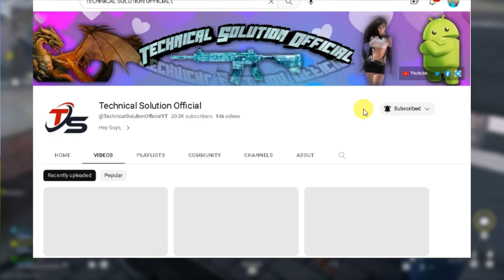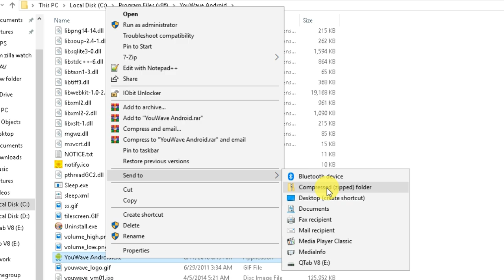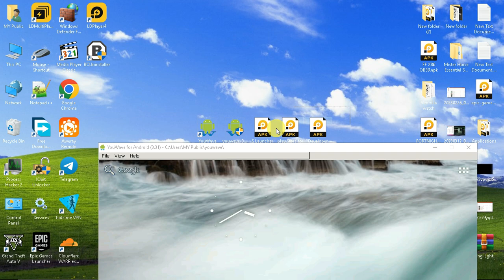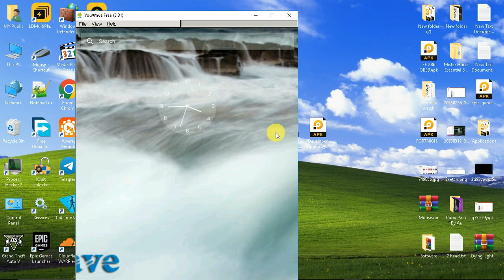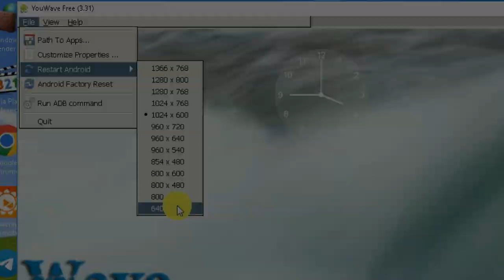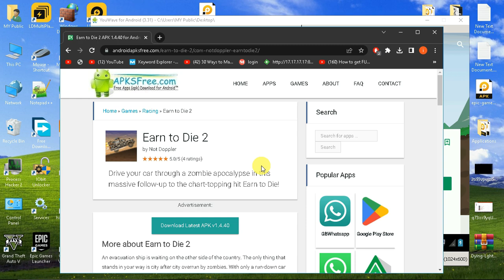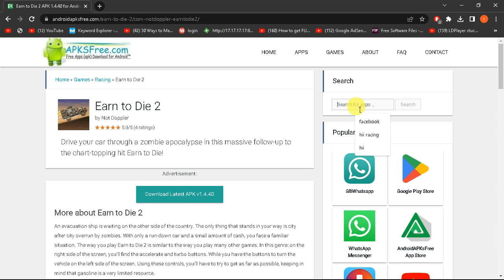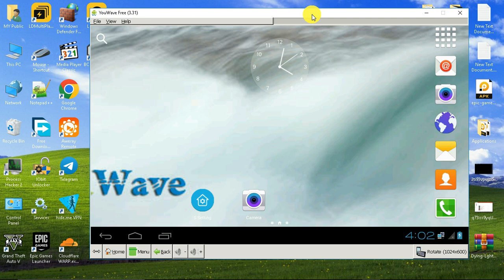YouWave Best Lite Emulator For 1GB Ram Low End PC | NO VT | FIX OPENGL | Dual Core PC's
Hey Public!

🔊Links:
Pin Comments

youwave android emulator
youwave emulator free fire
youwave emulator app install
youwave emulator play store download
emulator for pc
low pc emulator